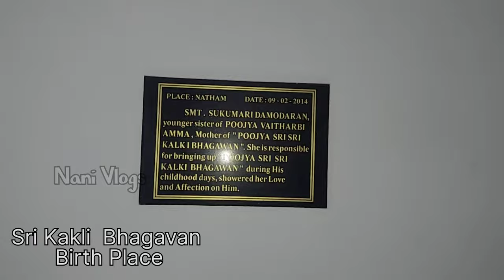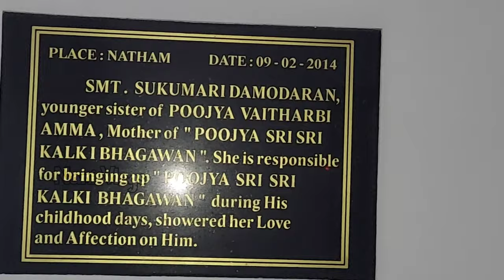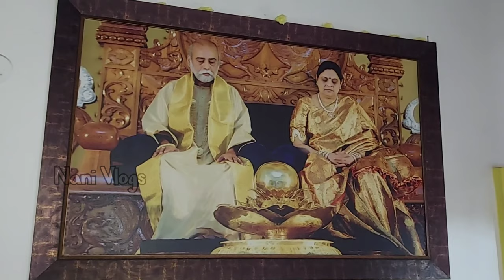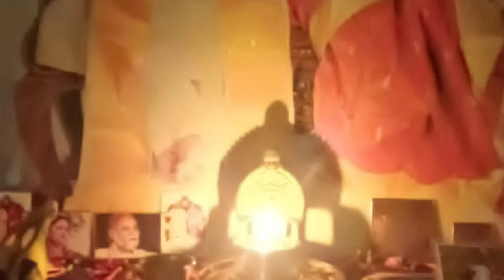Sri Kalki Bhagavan Born Place || Natham || Tamil nadu || Sri Param Jyothi Amma Bhagavan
NATHAM

Srishti

Auspicious sacred place showering grace for childless couple to have Star children with good health, intelligence, wisdom and creative power.

Sri Bhagavan's Birth Place, Natham Bhagavan house,Natham village, Mealalathor, Chedukkarai, Gudiyattam, Tamil Nadu 632602 India.